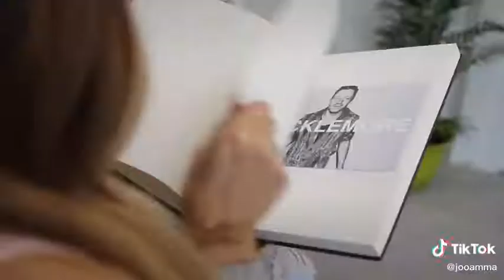try not to laugh 2